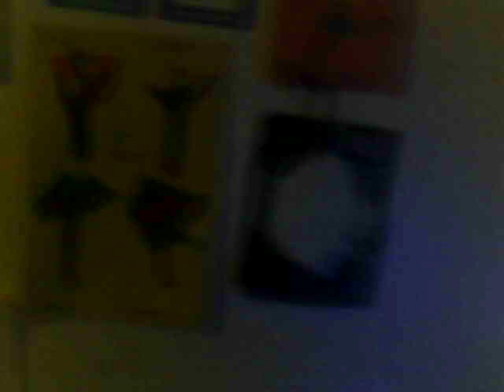MOM PART1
Description